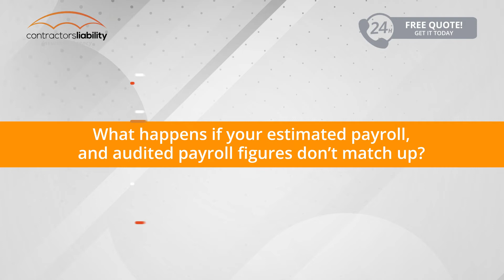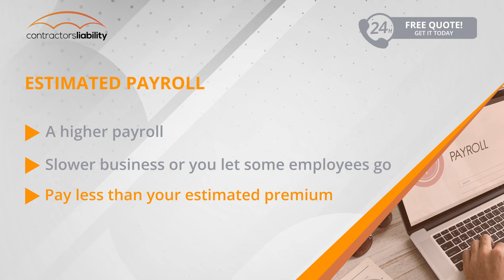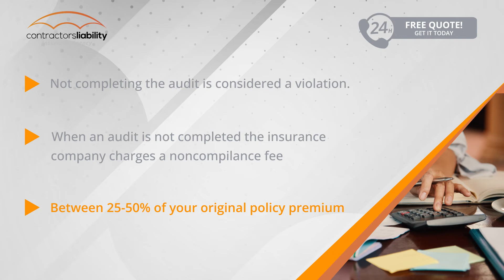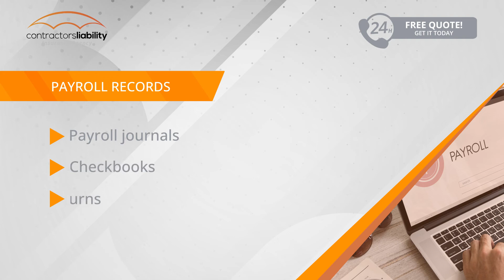What Is A Workers Compensation Audit?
Workers' Compensation insurance is a necessary component of any business that operates with subcontractors. If you're subject to an annual audit, we'll walk through what can be expected during the process and offer some tips for making it go as smoothly possible!

- What do I need to provide ?
- What if I don't complete my audit?

About:

ContractorsLiability.com is one of the fastest-growing providers of contractors liability insurance on the internet. We have accomplished this by putting Agents and Contractors first. Our team will work with you to get the best rates and coverage on contractors liability insurance. That is why we have built our company and our reputation on making the process as painless as possible.

Here’s What We Cover:

Contractors Insurance                                                    Bonds
Builders Risk Insurance                                                  Commercial Auto Insurance
Roofer’s Insurance                                                           Electricians Insurance
Artisan Builder’s Insurance                                            Plumber’s insurance
Cabinet Installers Insurance                                          Drywall Insurance
Excavators Insurance                                                      Flooring Insurance
Framer’s Insurance                                                          General Liability Insurance
Handyman Insurance                                                      HVAC Contractor’s Insurance
Professional Liability Insurance                                    Painter’s Insurance
Workers Compensation